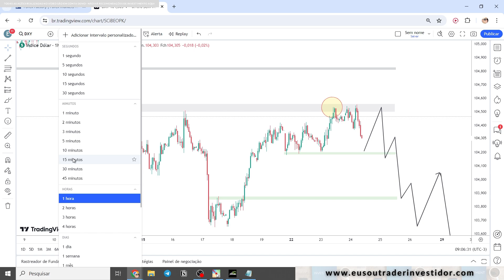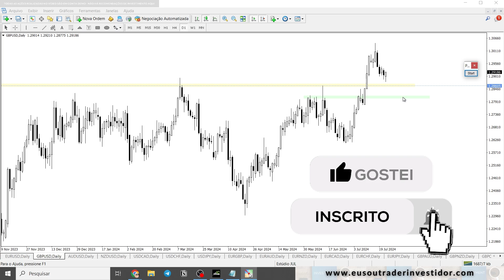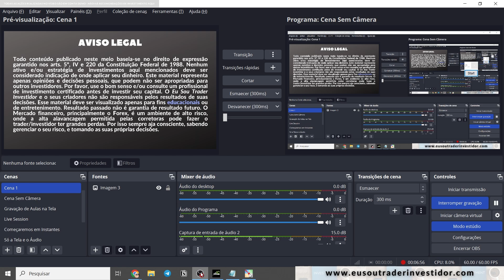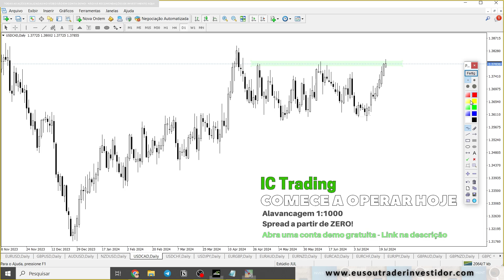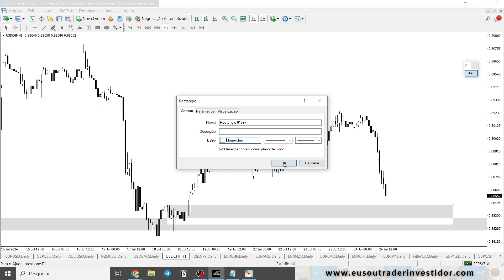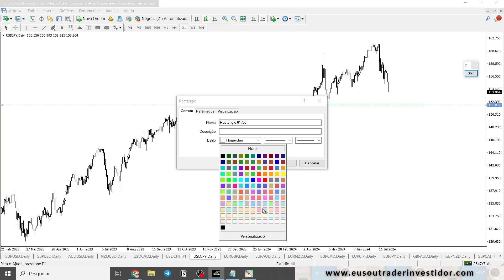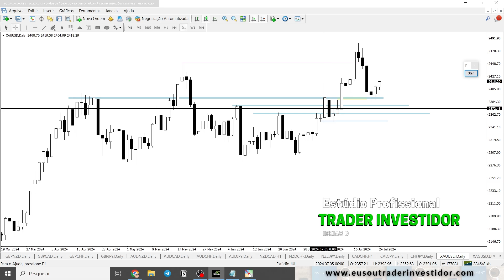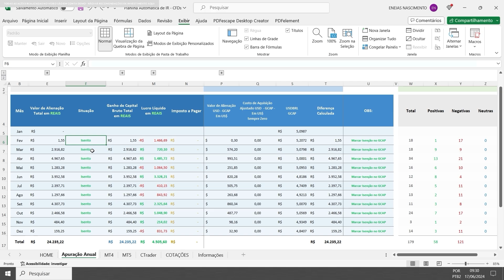O que está havendo com o JPY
Como analisar o mercado com análise gráfica. Price Action funciona mesmo? Melhores suportes e resistências para operar. Acompanhe o mercado junto comigo e veja onde estão as melhores oportunidades

💵 Consultoria e Serviços de Imposto de Renda para Traders e Investidores

COMECE A OPERAR HOJE MESMO
✔ Abra uma conta na corretora que eu uso e recomendo, IC TRADING, a nova corretora para BRASILEIROS, da IC Markets

Para day trade em Criptomoedas e USDBRL, faça um teste na Tickmill

Agradeço muito o seu LIKE e a sua Inscrição no Canal 😉🤝🏻

Enéias Nascimento
Trader Investidor

Atenção: Nenhum conteúdo nesse site é recomendação de investimento, ou indicação para aplicações em quaisquer instrumentos financeiros. Todo conteúdo publicado neste site baseia-se no direito de expressão garantido nos arts. 5º, IV e 220 da Constituição Federal de 1988. Nenhum ativo e/ou estratégia de investimentos aqui mencionados deve ser considerado indicação de investimento. Este site representa apenas opiniões e decisões pessoais, que podem não ser apropriadas para outros investidores. Por favor, use o bom senso e/ou consulte um profissional de investimento certificado antes de investir seu dinheiro. O Eu Sou Trader Investidor e os seus criadores não são responsáveis pelos resultados de suas decisões, nem responsáveis pelos comentários postados por leitores ou pelo conteúdo de quaisquer sites vinculados. Este site deve ser visualizado apenas para fins educacionais ou de entretenimento. Resultado passado não é garantia de resultado futuro. Forex é um ambiente de alto risco, onde a alta alavancagem permitida pelas corretoras pode fazer o trader ter grandes perdas. Por isso sempre aja consciente, tomando as suas decisões com base unicamente no que você pensa. Caso ache necessário mais detalhes de onde aplicar seu dinheiro, busque ajuda de pessoas autorizadas para tal. Dessa forma, seguimos todas as orientações da CVM e demais órgãos responsáveis pela regulação e legislação dos mercados financeiros no Brasil.